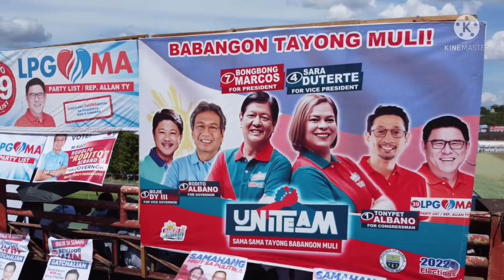BBM SARA UNITEAM SA ISABELA DI MAPIGILAN ANG PAGDAGSA NG MGA TAO ....✌️✌️✌️